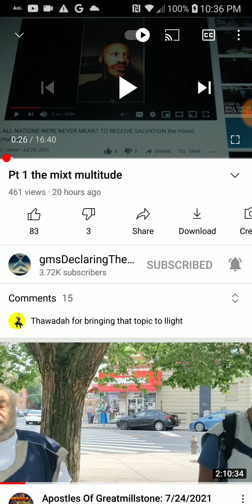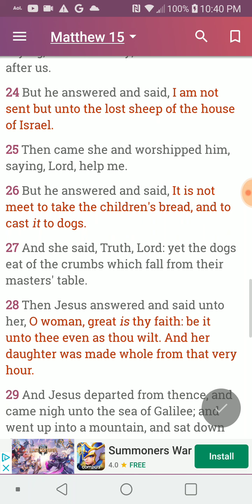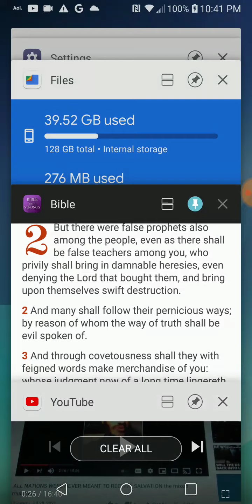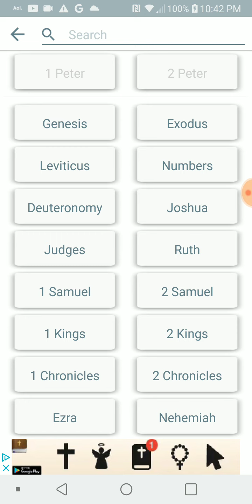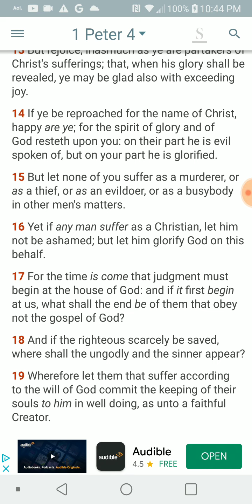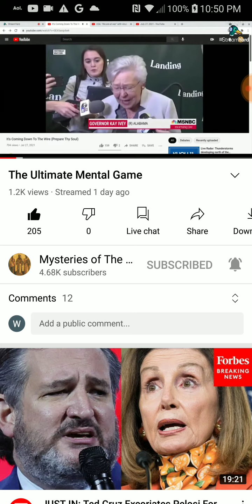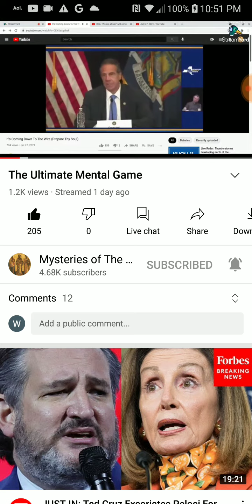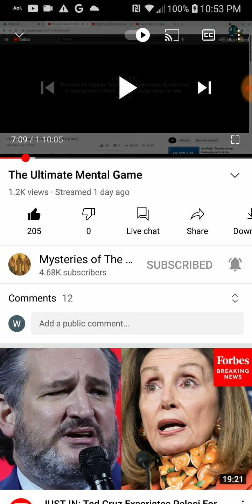PT.1 of 7 , Girt up the loins of your Minds